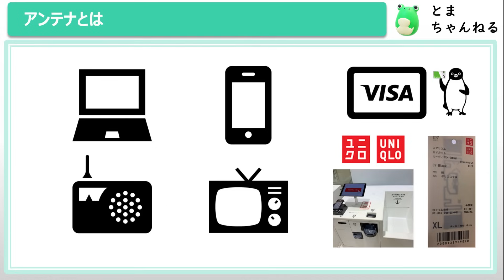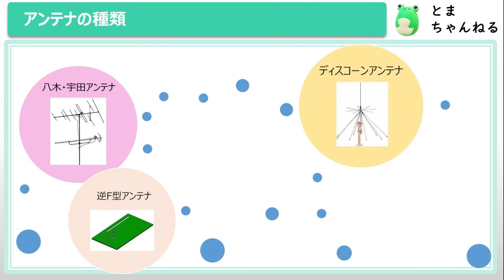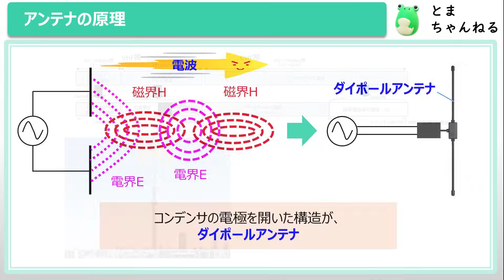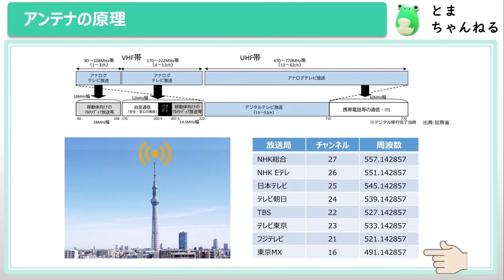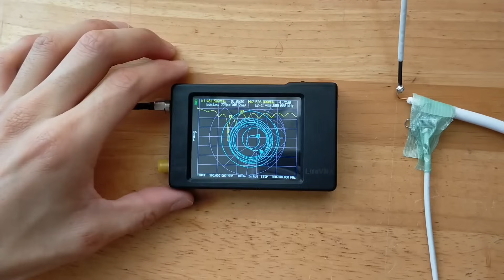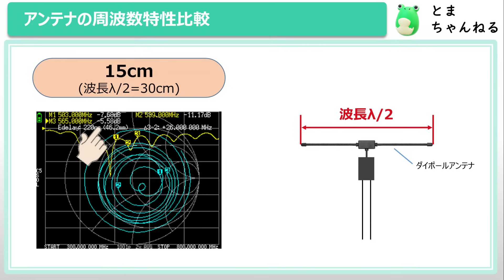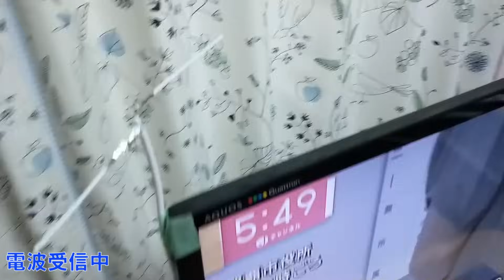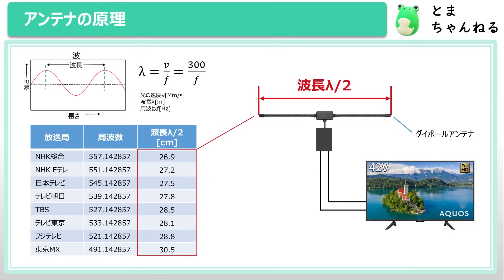12分でわかる！アンテナの原理～地デジアンテナを自作して電波を受信してみよう～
今回のテーマは、アンテナです。
テレビが映るのもアンテナのおかげです。
身近な地デジアンテナを自作して、電波を受信したり、アンテナの種類や原理についても

概要
00:00　オープニング
00:22　アンテナとは
01:11　アンテナの語源
01:52　アンテナの種類
02:33　アンテナの原理
05:37　アンテナ作り
07:42　周波数特性
09:11　地デジ放送を受信
10:09　アンテナの長さと波長の重要性

◇関連動画
★【電子工作初心者】まるわかりAMラジオ受信機を設計してみよう！ストレート式①
★【電子工作初心者】まるわかりAMラジオ受信機を設計してみよう！ストレート式②
★【高周波・無線】12分で理解できる！NanoVNAでインピーダンスマッチングの基本
★100均アイテムでだけでAMラジオを作ってみたよ。４分で短いから見てね

▼どんなチャンネル？
現役エンジニアによる解説動画
電気電子工学に関連する技術解説、エンジニアの働き方、🏫学校で
学んだ事が社会でどう活かされているのかなどの動画を作っていきます(^^)!
▼次回
Arduino？ OR  RFアンプ？ OR  簡単なテスター？　*ﾟ▽ﾟ)ﾉ
高校物理：
高校数学：
化学：